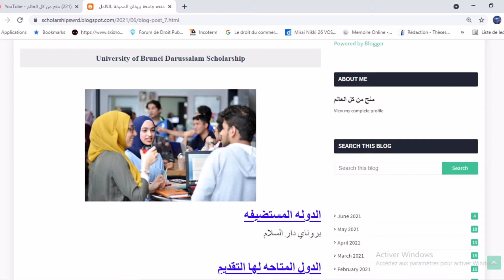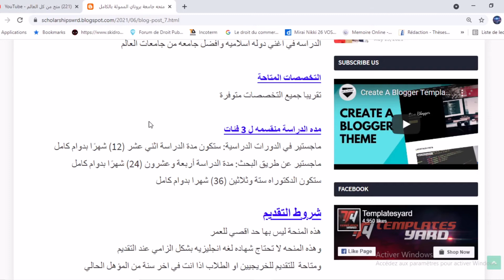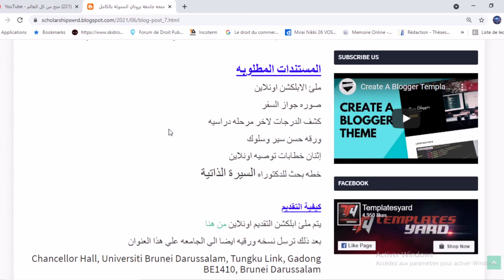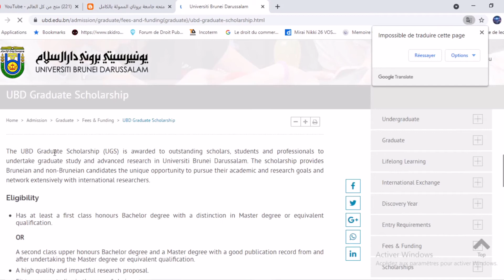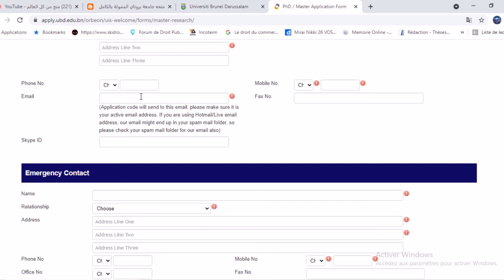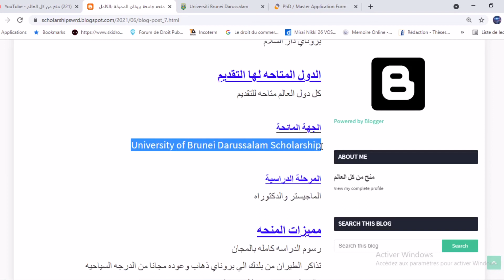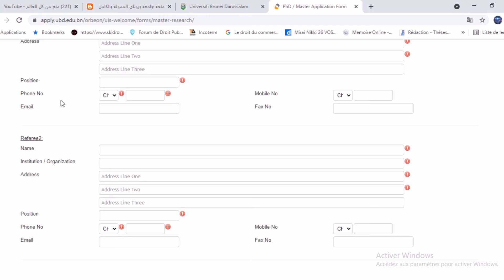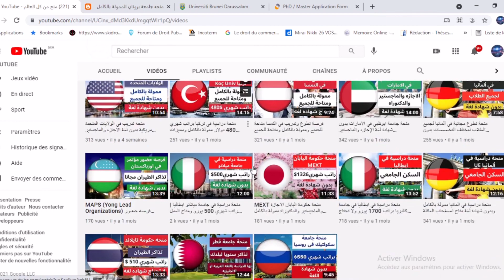منحة في بروناي في جامعة دار السلام ممولة بالكامل براتب شهري وبها تخصصات كثيرة وممولة بالكامل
منحة دراسية في دولة بروناي في جامعة دار السلام التي تعتبر دولة قوية جدا ممولة بالكامل براتب شهري 500 دولار و السكن الجامعي و وجبات الطعام بها تخصصات كثيرة جدا علمية وادبية ولا تحتاج شهادة لغة بشكل الزامي وتذاكر الطيران و الدراسة في جامعة من أفضل الجامعات حول العالم و تقبل اعداد كبيرة

Une bourse au Brunei à l'Université de Dar es Salaam, qui est un pays très fort, entièrement financé, avec un salaire mensuel de 500 $, un logement universitaire et des repas.

A scholarship in Brunei at the University of Dar es Salaam, which is a very strong country, fully funded, with a monthly salary of $500, university accommodation and meals.

رابط التقديم علي المنحة من هنا